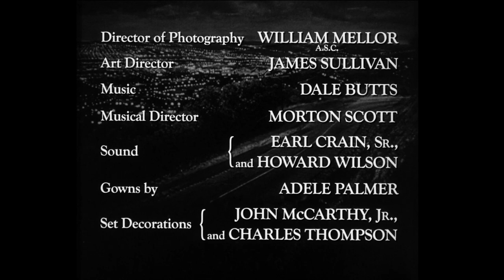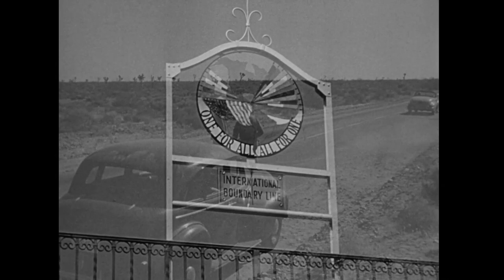Too Late for Tears | Arthur Kennedy | Classic Drama Movie | Thriller | Film-Noir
Too Late for Tears - Through a fluke circumstance, a ruthless woman stumbles across a suitcase filled with $60,000, and is determined to hold onto it even if it means murder.

Too Late for Tears (1949)
Director: Byron Haskin
Writers: Roy Huggins(screenplay)
Stars: Lizabeth Scott, Don DeFore, Dan Duryea
Genre: Crime, Drama, Film-Noir, Mystery, Thriller
Country: United States
Language: English, Spanish
Also Known As: Killer Bait
Release Date: 17 July 1949 (USA)
Duration: 100 min
Filming Location: MacArthur Park, Los Angeles, California, USA

Storyline:
One night on a lonely highway, a man in a speeding car tosses a satchel of money meant for somebody else into Jane and Alan Palmer's convertible as they are heading down a mountain road to a party. When they open the satchel and see what's inside, Alan wants to turn it over to the police, but Jane, with a life of luxury now within reach, persuades him to hang onto it "for a while." Soon afterward, the Palmers are tracked down by one Danny Fuller, a sleazy character who claims the money is his. To hang on to the cash, Jane will need to exercise all her feminine wiles, even if it leads her to dangerous circumstances and criminal behavior.

Reviews:
"Based on a clinging, suspenseful, well-characterized script by Roy Huggins, Too Late for Tears was made on a fair-sized budget in 1949 by former top M-G-M producer, Hunt Stromberg. Although filmed at Republic, it was released by United Artists. Primarily a vehicle for Lizabeth Scott who makes the most of a typical role as the seductive but ruthlessly deadly, stop-at-nothing femme fatale, the movie also features the extraordinarily beautiful Kristine Miller and our old friend, Dan Duryea, whose initially brutal, leering criminal surprisingly becomes more sympathetic once evil-to-the-hilt Scott really sharpens her claws on him. Oddly, the movie plays better in its DVD transcription than it did in first-release cinemas 60 years ago. Two reasons: (1) The movie has been expertly shorn of 7 or 8 superfluous minutes to enhance the pace; (2) director Byron Haskin's reliance on close-ups to put across the many wordy dialogue scenes works far more effectively on TV than it did in cinemas.

The constant image of forever smiling, vulnerable-looking, ice-cold Scott weaving her nocturnal, spiderous webs certainly places Too Late for Tears (an inappropriate title) into the noir category."-Written by JohnHowardReid on IMDb.com

Also Known As (AKA):
(original title) Too Late for Tears
Brazil Lágrimas Tardias
Canada (English title) Too Late for Tears
Canada (French title) Too Late for Tears
Denmark Ingen vej tilbage
Finland On myöhäistä itkeä
France La tigresse
Greece (transliterated title) Poly arga gia dakrya
India (English title) (reissue title) Killer Bait
Italy È tardi per piangere
Japan (Japanese title) (festival title) 遅すぎた涙
Mexico Lágrimas tardias
Norway For sent for tårer
Portugal Lágrimas Tardias
Romania Prea târziu pentru lacrimi
Serbia Kasno je za suze
Slovenia Prepozno za solze
Soviet Union (Russian title) Слишком поздно для слез
Spain Demasiado tarde para lágrimas
Sweden Med berått mod
UK Too Late for Tears
USA (reissue title) Killer Bait
USA Too Late for Tears
West Germany Der blonde Tiger

MORE MOVIES!